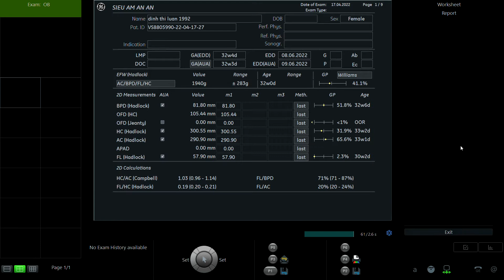ĐINH THỊ LUẬN 1992